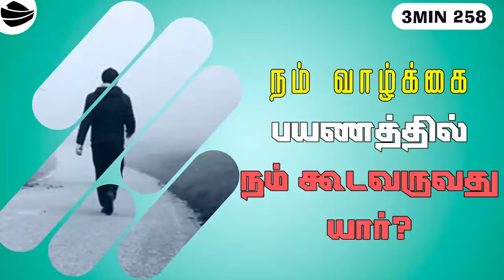நம் வாழ்க்கை பயணத்தில் நம் கூடவருவது யார்?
3 நிமிடங்களில் சோர்ந்துப் போனவர்களை உற்சாகப்படுத்தி முத்தான வார்த்தைகள்!